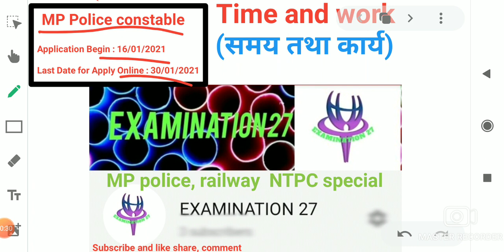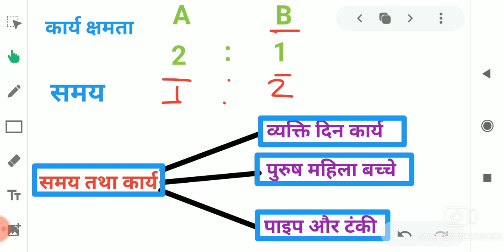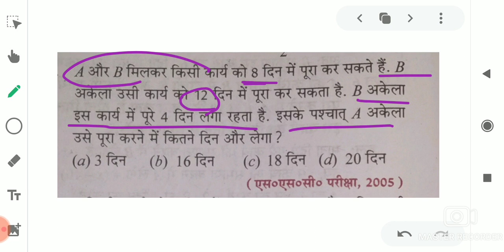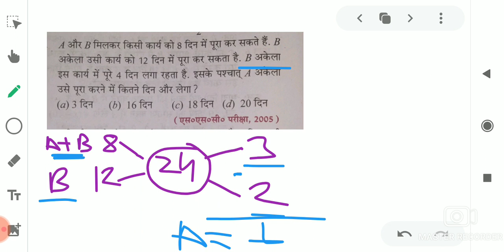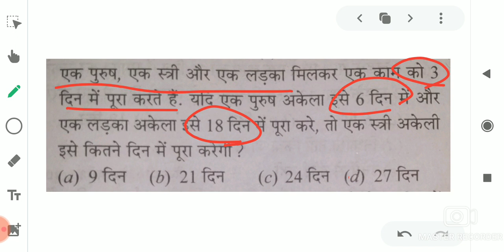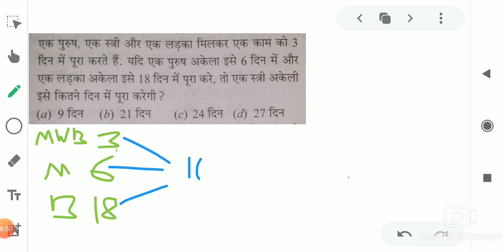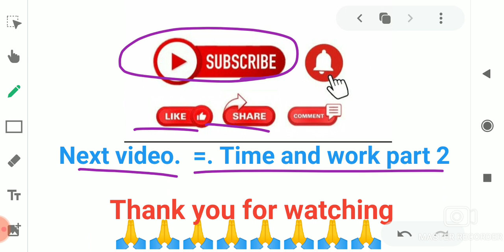TIME AND WORK कार्य तथा समय time and work rs aggarwal maths time and work trick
Discount maths
Discount trick
Tricky maths
SSC maths
SSC CHSL
Best maths in Hindi
MP Police
SSC GD
Navy maths